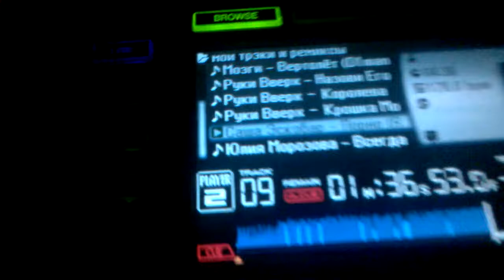Diman Romeo (Tsarёv) - новый ремикс "ПОРНО" с Red Line на Саашу Эскобара в BARVIHA CLUB! 01.01.18